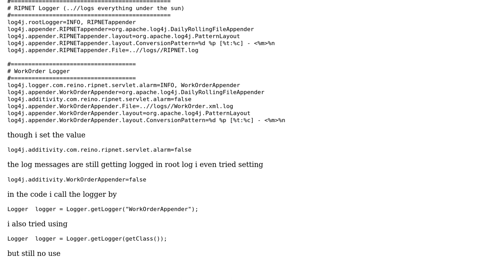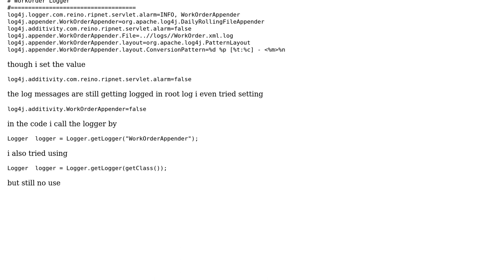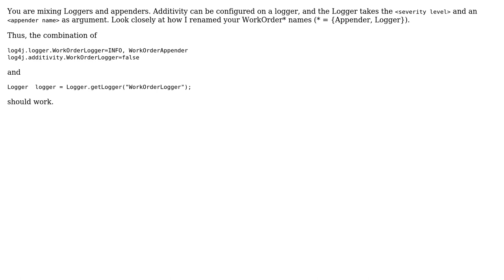disable output to log4j.rootLogger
With thanks & praise to God, and with thanks to the many people who have made this project possible! | Content (except music & images) licensed under CC BY-SA | Music | Images & others | With thanks to user user1740005 user Benjamin Marwell and the Stack Exchange Network Trademarks are property of their respective owners. You are responsible for your own actions.